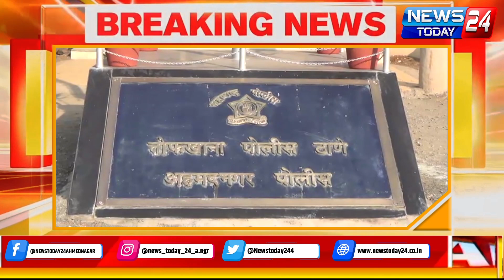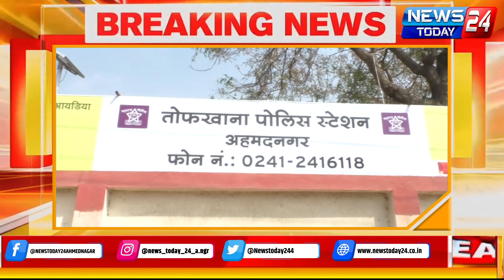अहमदनगर शहरात धक्कादायक प्रकार : लग्न कर नाहीतर जीवाचे बरे वाईट करीन तरुणांन दिली मुलीला धमकी!